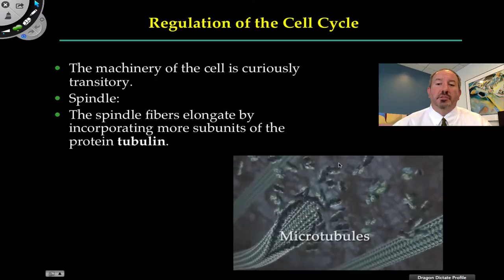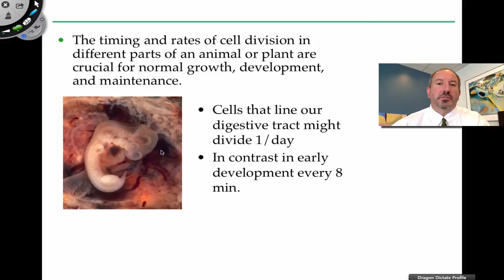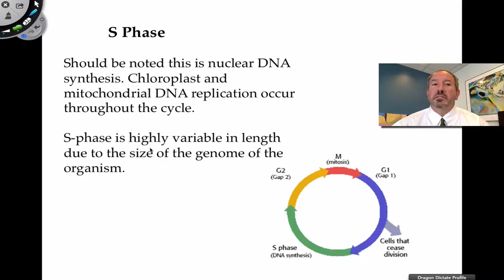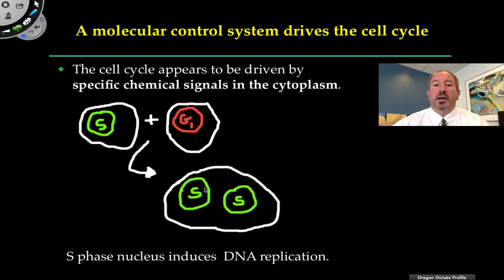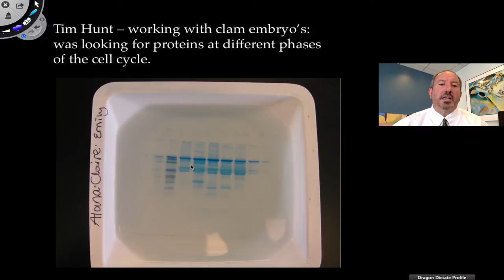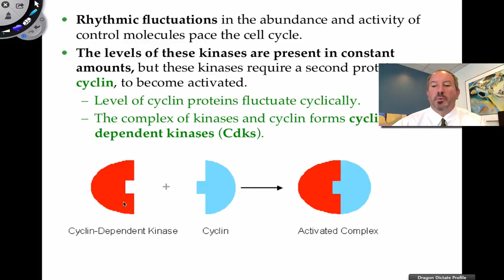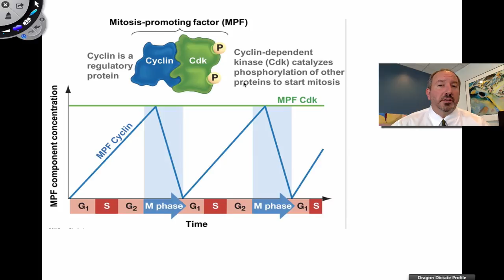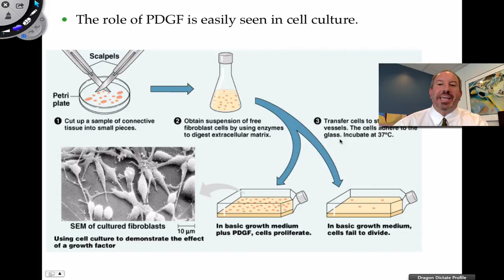Control of the Cell Cycle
This video is a discussion of the regulation of the cell cycle. It discusses the various experiments leading to the discovery of cyclin dependent protein kinases and MPF.